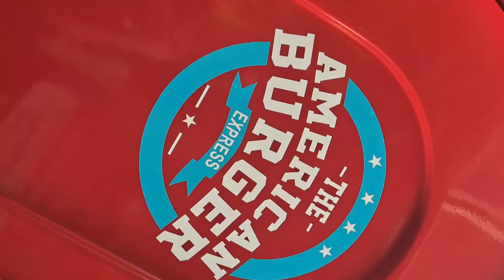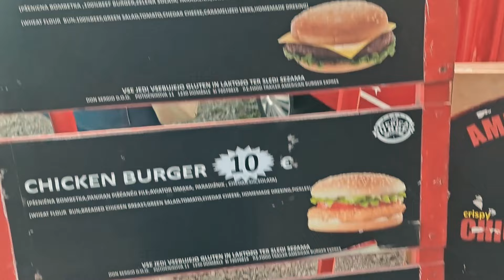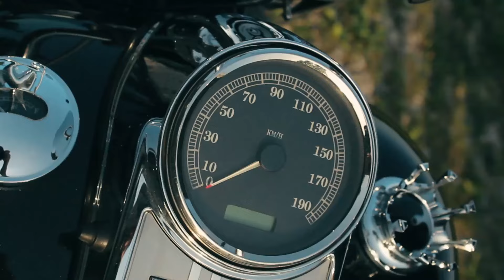AMERIKA 🇺🇸 Pri kulturni pip'ci - DOGODKI PRI NAS - Črnolica TV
Kako izgleda ameriška kultura pri nas?
Kavarna Pri kulturni pip'ci je v soboto gostila Epikulturni ameriški dan. Dišalo je po sočnih burgerjih, ropotali so motorji in Mustangi, v ozadju pa je bilo slišati Rock and Roll.

Video je malo "odštekan" - tako kot so Američani. NAROČITE SE NA KANAL, delite oddajo in si oglejte še kakšen video!

Lahko naju kontaktirate tudi za fotografiranje!

Če vam je video všeč se naročite na kanal, prav tako pa všečkajte oddajo.

Matevž Zupanc in Žiga Polajžer
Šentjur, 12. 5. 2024